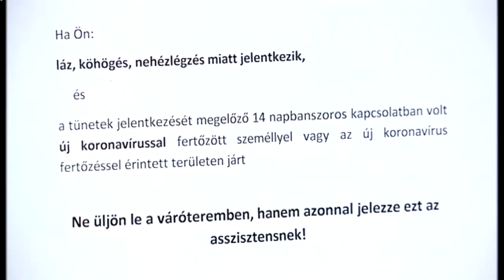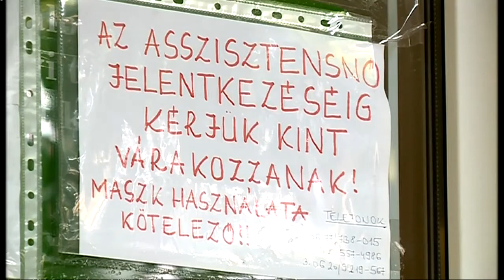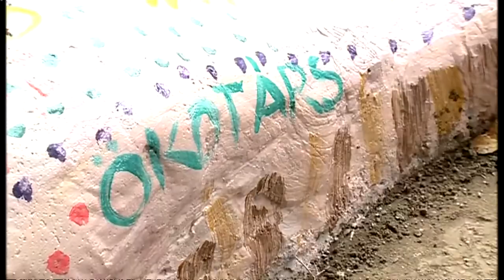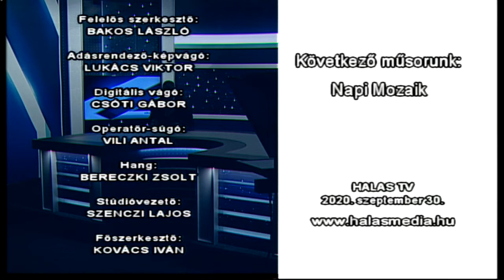Halas Tv - Híradó - 2020.09.30. szerda Kiskunhalas